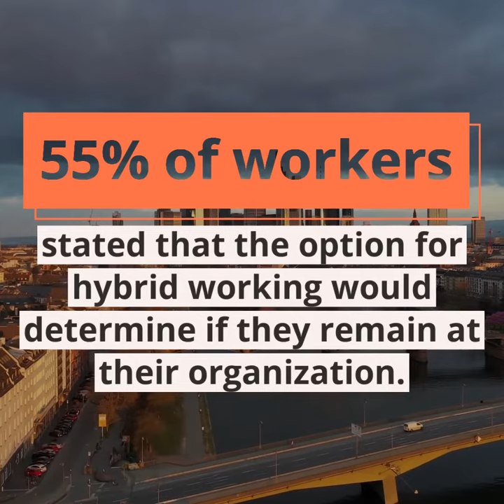POWER UP Hybrid Working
How can you optimize Hybrid Working at your organization?